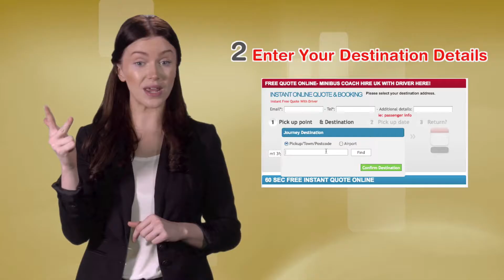Minibus Hire York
We are the leading company to provide services for minibuses and coach hire in York with national minibus hire click on the link below to find out more.